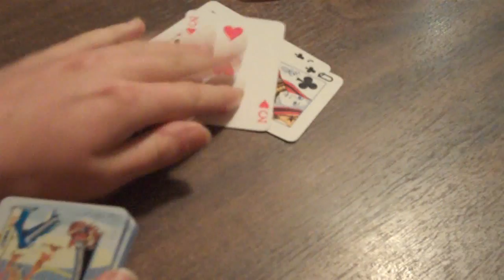Spoons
Spoons: the only card game in which physical violence is okay.